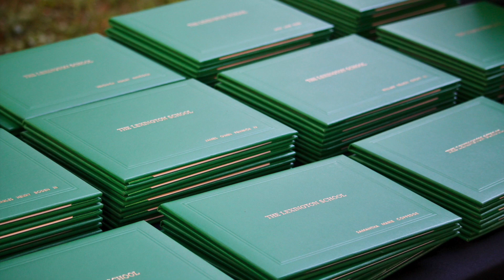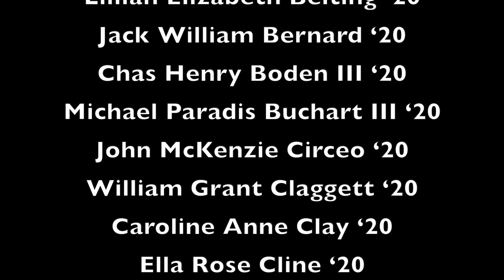Virtual Graduation 2020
Thank you, Kameron Cox '06 for your thoughtful and inspiring commencement address. And thank you TLS parents for entrusting these amazing young people with us at The Lexington School these many years. We will miss you but please come visit again soon!